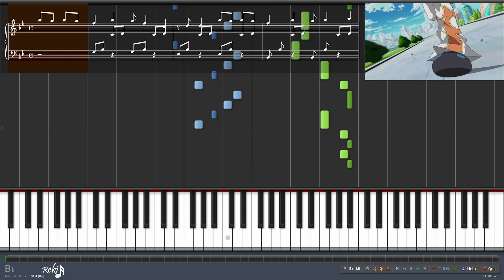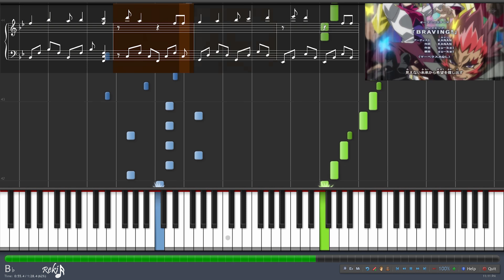【TV】Yu-Gi-Oh! ZEXAL Opening 2 - BRAVING! (Piano)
Song Information~
KANAN - BRAVING!
Yu-Gi-Oh! ZEXAL 「遊☆戯☆王ゼアル」 Opening 2

* 60fps options available (change the resolution to 720p60 or 1080p60 to take effect) ~ will make video run smoother.
* Sheet preview added so you can start learning right now while waiting for actual sheet to be released. If you find that added overlay is annoying please let me know :D.

Yu-Gi-Oh! Synthesia OST
Notes: * taken down by a licensing company (will never do YGO again D:)
+ Yu-Gi-Oh! ARC-V
OP 1 - Believe x Believe ~ *. MIDI & Sheets
OP 2 - Burn! MIDI & Sheets